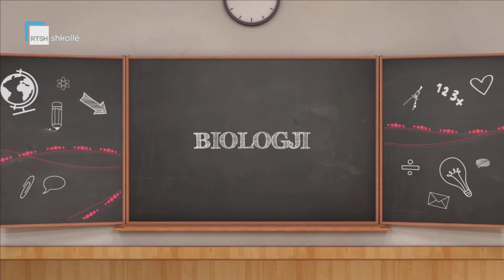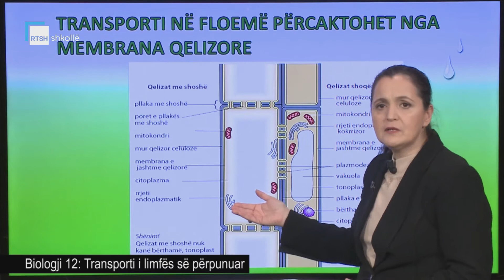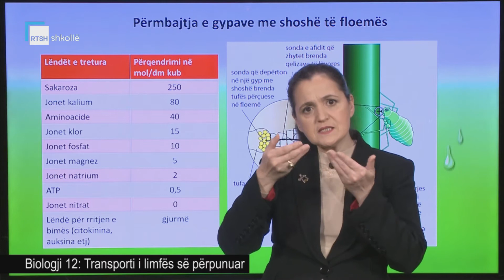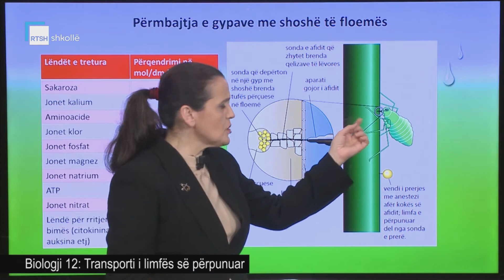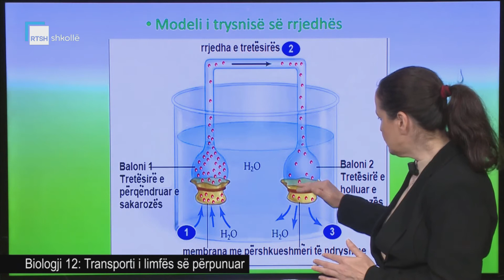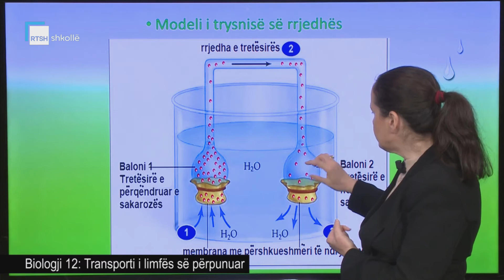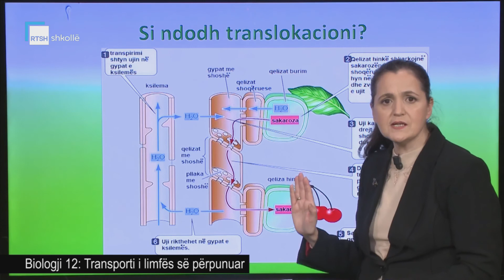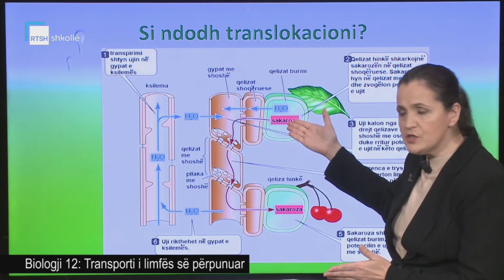Biologji 12 - Transporti i limfës së përpunuar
Mësuese Flutura Malo